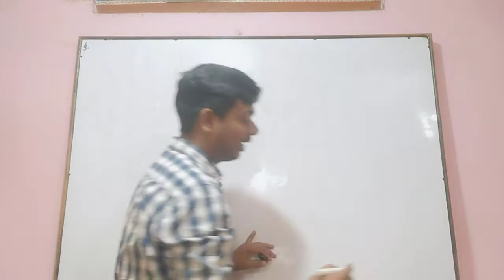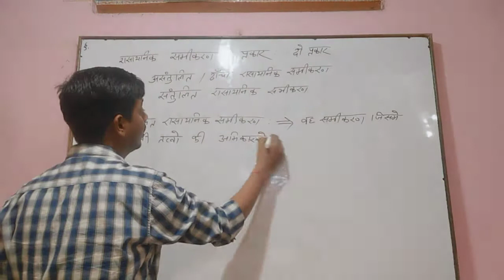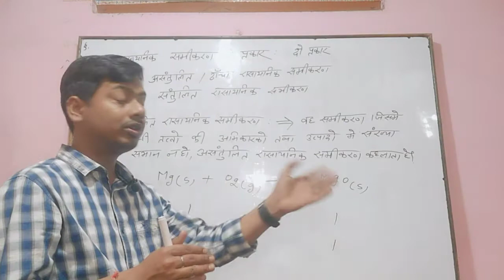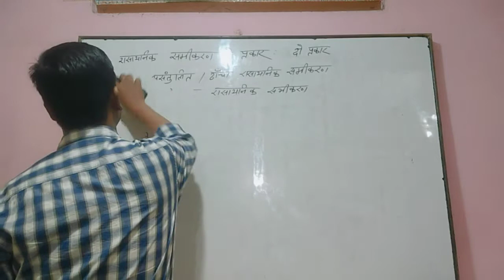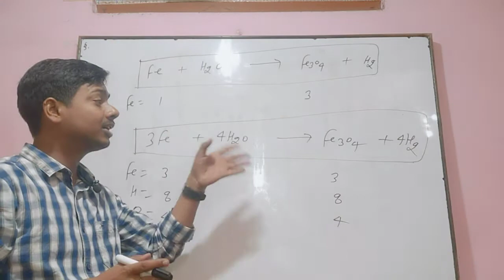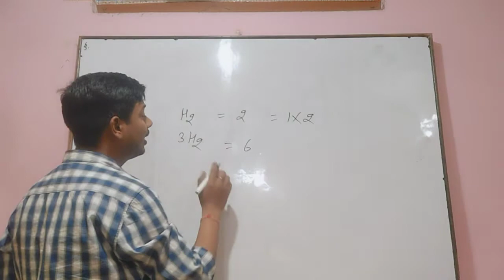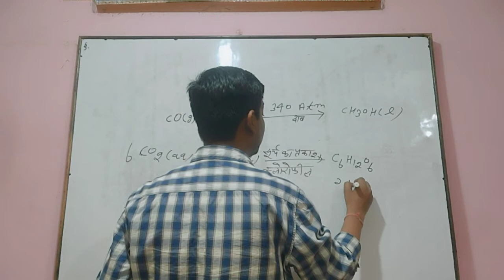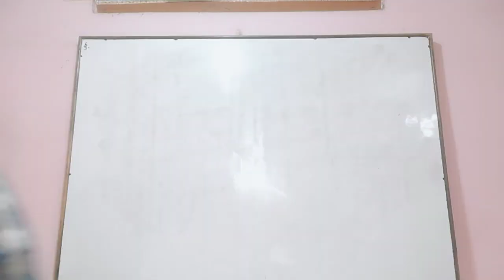कक्षा-10रासायन विज्ञान (हिन्दी माध्यम) रासायनिक समीकरण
class 10th chemistry acid base and salts chapter explanation,
10th class chemistry in telugu,
10th class chemistry in malayalam,
10th class chemistry in english,
class 10th chemistry bonding in carbon the covalent bond,
class 10th chemistry carbon and its compounds by physics wallah,
class 10th chemistry carbon and its compounds by magnet brains,
class 10th chemistry metals and nonmetals,
class 10th chemistry carbon and its compounds notes,
class 10th chemistry soap and detergent,
class 10th chemistry carbon and its compounds term 2,
class 10th chemistry learn and share,
class 10 chemistry ph value